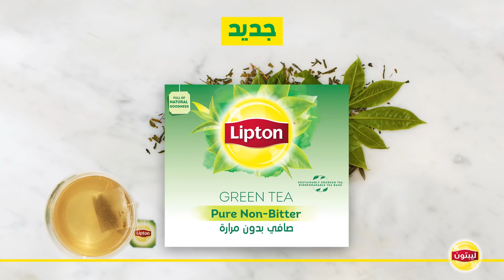ليبتون الشاي الأخضر.